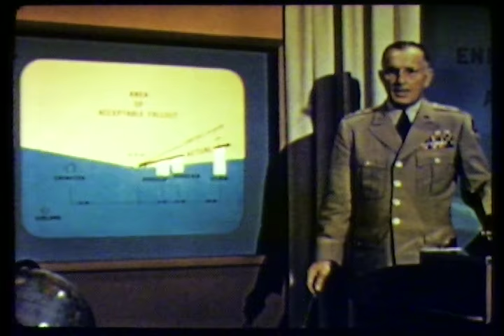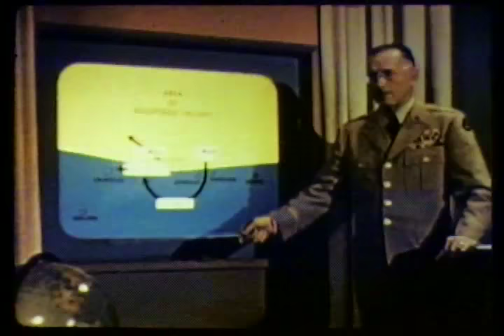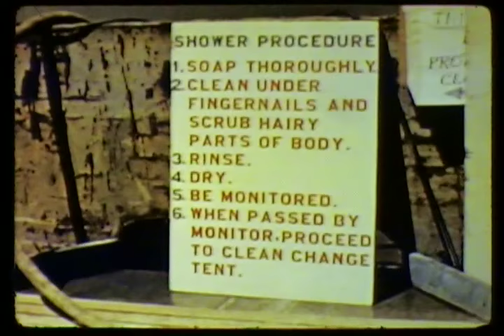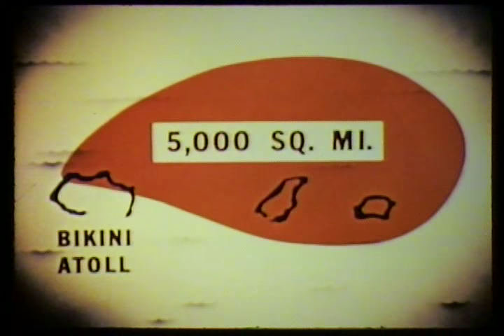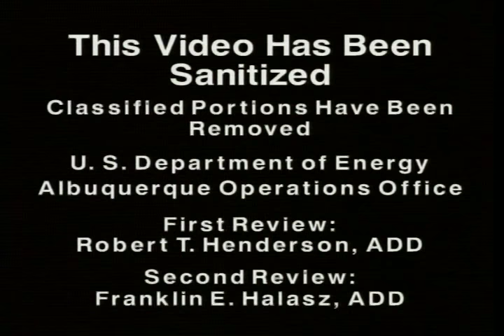Operation Castle (1954)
Courtesy: U.S. Department of Energy

0800013 - Operation Castle - 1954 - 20:20 - Color, Sanitized - Operation Castle was a six-detonation test series held at the Atomic Energy Commission's (AEC) Pacific Proving Ground in the Spring of 1954. This test series, principally conducted at the Enewetak and Bikini Atolls in the northwestern Marshall Islands, provided proof tests of large-yield thermonuclear, or hydrogen, devices.

Castle represented the end of a drive for a workable thermonuclear weapon and the beginning of the refinement of large-H-bombs into smaller and more efficient weapons. After Castle, the U.S. could choose in a range of small tactical weapons to large strategic weapons. From this point, weapons development programs concentrated on producing bombs of specific nuclear weapons effects -- heat, blast, and radiation.

The Bravo event of the Castle series yielded 15 megatons, the most ever exploded in atmospheric testing by the U.S. A scientific miscalculation caused the yield to be about double what was expected. Also, reports indicate that Bravo was the single worst incident of fallout exposure in all of the U.S. atmospheric testing program. Fallout was scattered over more than 7,000 square miles of ocean and islands, resulting in the contamination and exposure of military, civilian U.S. personnel working on the shot, and people of the islands who were earlier moved to a supposedly "safe" island but received large amounts of radiation. Acute radiation effects were observed among some of these people.